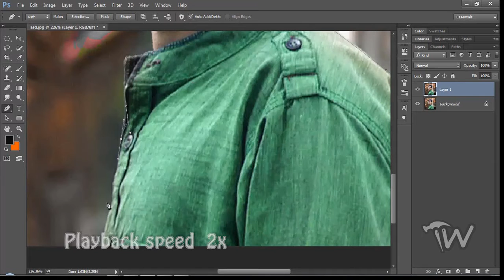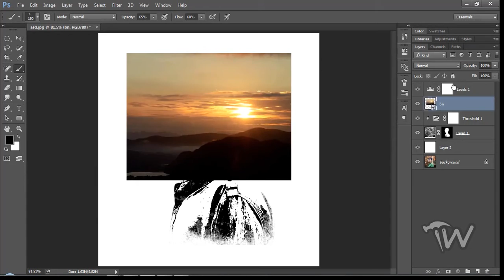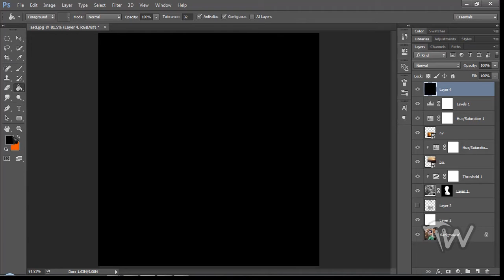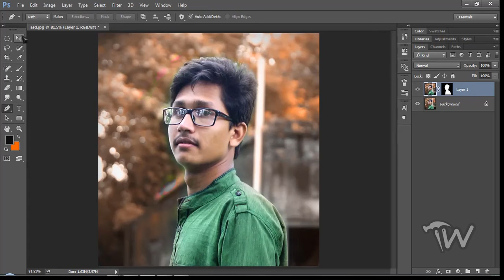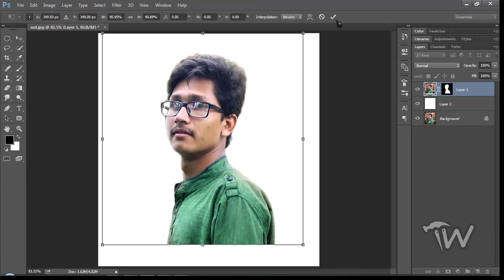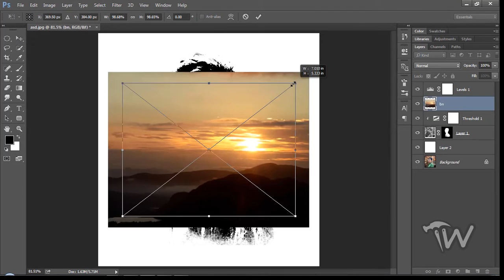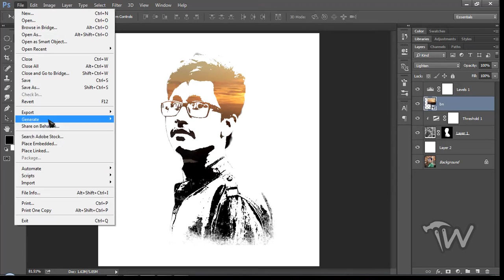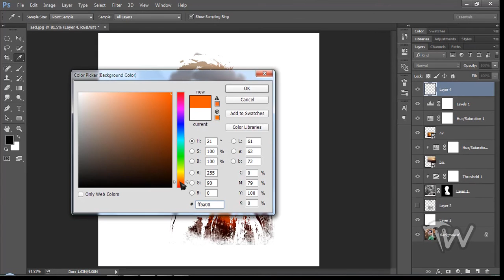How to apply hand art effect on Photoshop